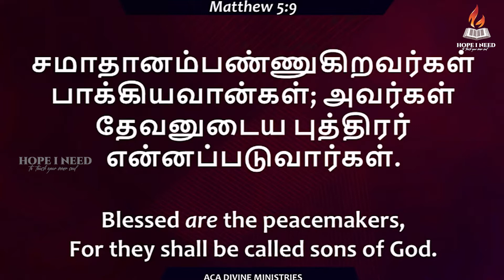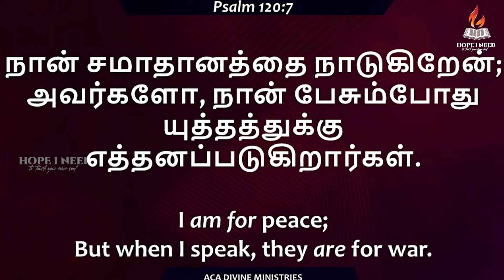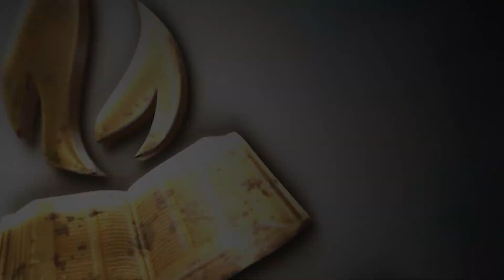Why peace is needed | ஏன் சமாதானம் வேண்டும் | Rev.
Message by: Rev.Joshua Rajaiah ( ACA Divine Ministries )

Title : ஏன் சமாதானம் வேண்டும் _ Why peace is needed

and your clips will be removed immediately. We have invested lot of time and effort to raise this channel. I am happy to give the revenue to you.